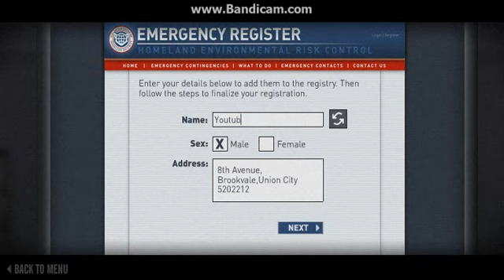The last stand Union City- Gameplay-Walkthrough-part 1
The last stand Union city part 1
Walkthrough